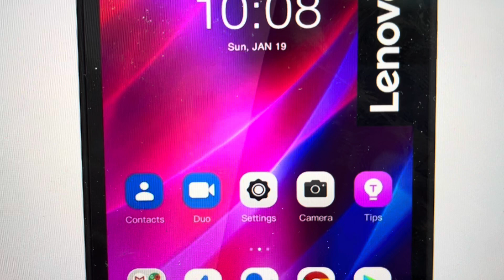Force Reboot Lenovo Tab M7 Tablet | Turn off on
How to power cycle your Lenovo Tab M7 Tablet if it is frozen or not connecting to wifi or not working for another reason. This video shows you how to force turn off and on the tablet to reboot it.

Need a new tablet? This Samsung is the best rated out there